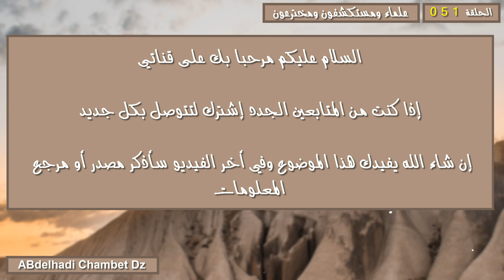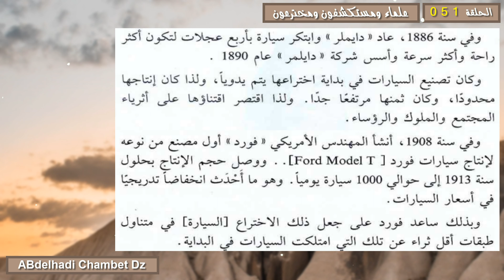كارل بنز Karl Benz أول من صنع السيارات مع جوتليب دايملر وهنري فورد 1844-1929م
الحلقة الواحدة والخمسون من سلسلة علماء ومستكشفون ومخترعون بعنوان كارل بنز Karl Benz أول من صنع السيارات مع جوتليب دايملر وهنري فورد 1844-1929م .